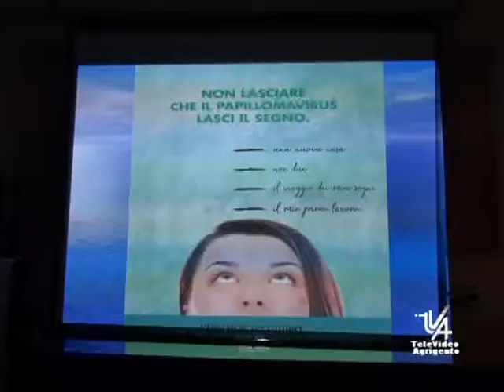Un incontro con i rappresentanti del'associazione sulla ricerca del cancro con gli studenti del lice